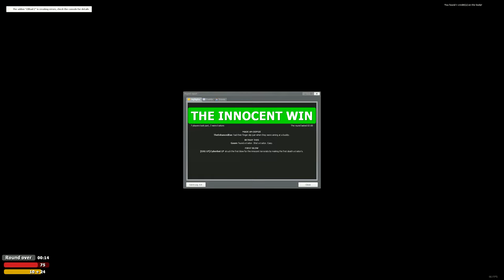TROUBLE IN TERRORIST TOWN [WQHD/2K] #171 - Simon says ● Let's Play TTT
● Trouble in Terrorist Town #171 : Simon says